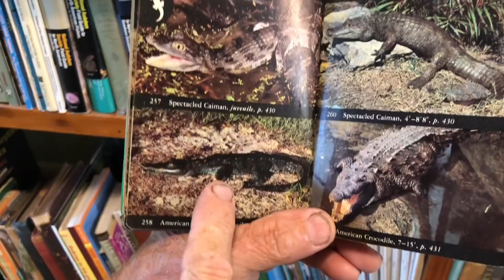Gatorland goes down South!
Gatorland goes way down to south Florida to help a good friend of ours pull Burmese Python eggs, sex snakes, train alligators, play with turtles and so much more!